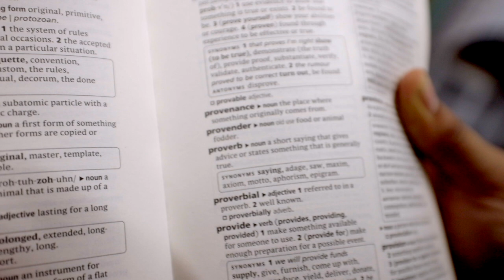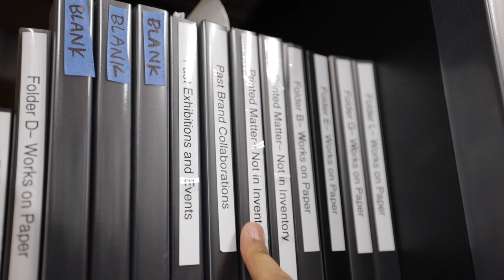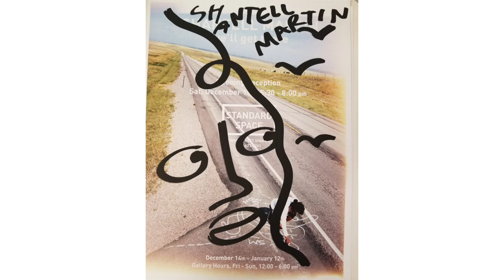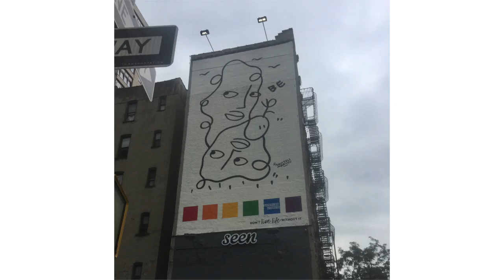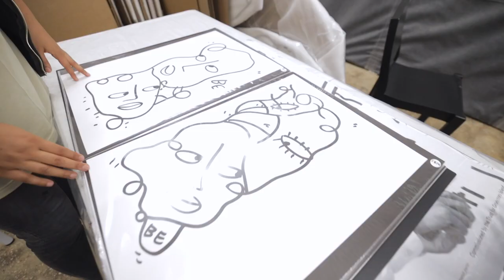Provenance: 009 | What's in Folder K?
Let's have a look... What's in Folder K?
There's nothing I love more than drawing... but what happens when you're done and you need to store and keep your drawings safe?
Here's where a simple tool like a folder/binder comes into play.
We'll also take a little dive into some of my favorite drawings and when they were created like the ones I did for my exhibition "We'll Get There" at Standard Space Gallery with photographer Theo Coulombe after our epic cross-country road trip project "On The Road".